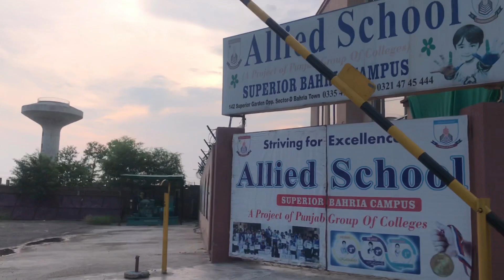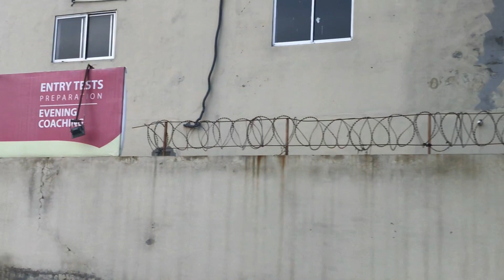Superior Services Housing Society | Superior Gardens | Lahore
Thanks